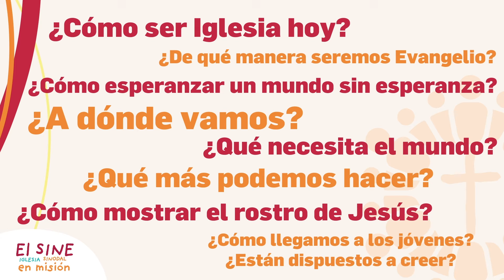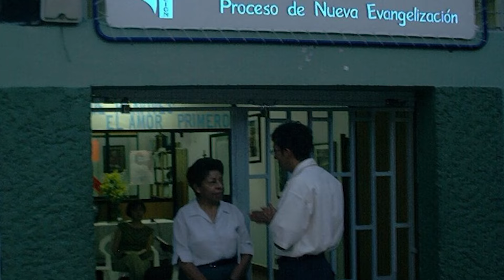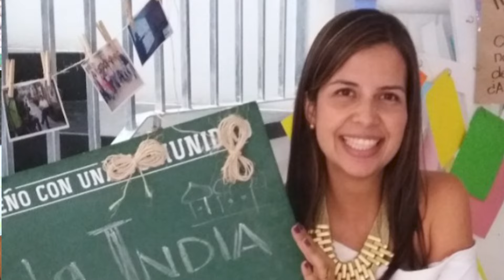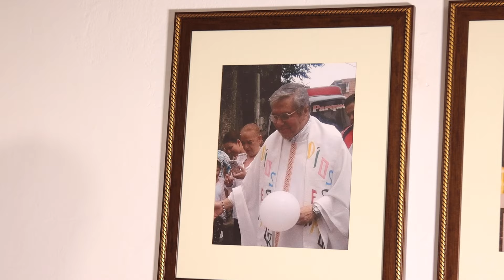El SINE en Medellín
XIV Congreso Nacional de Nueva Evangelización
La actualidad de nuestra Arquidiócesis de Medellín aquí ⬇
Descubre sobre lo que acontece en nuestra Arquidiócesis visitando

¡Leé el semanario arquidiócesis!

➡️  / arqmedellin1